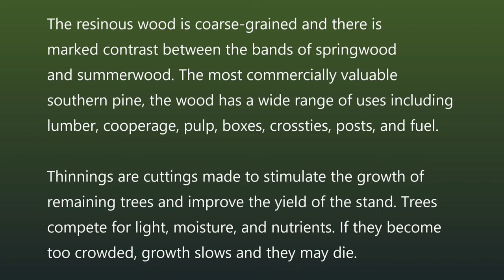Logging Trees In Northeast Texas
Logging Trees In Northeast Texas.   Planting trees does a lot more than help the environment.  The trees provide a home for wildlife, help stop soil erosion, and give the farmer and a lot of people income when they are planted and harvested.

Loblolly Pine is a large, fast-growing tree of forests and abandoned fields, reaching heights of 125 feet and a trunk to 4 feet in diameter, with a dense, rounded crown of dark, blue-green foliage.  The resinous wood is coarse-grained and there is marked contrast between the bands of springwood and summerwood. The most commercially valuable southern pine, the wood has a wide range of uses including lumber, cooperage, pulp, boxes, crossties, posts, and fuel.

The name "loblolly" comes from a slang word used by English seamen for the lumpy gruel they were served at sea. The term came to be associated with the bay galls and wet areas in the low country of the Carolinas where the first settlers arrived in the 1600's.